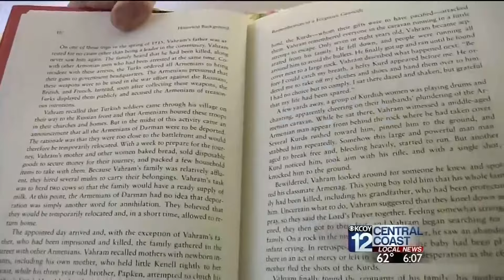SLO Woman's Armenian Genocide Story